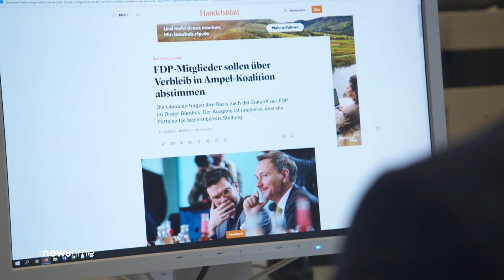Ampel-Aus für die FDP? Abstimmung setzt Lindner unter Druck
Raus aus der Ampel? Darüber lässt die FDP ihre Mitglieder abstimmen. Damit dürfte der Druck auf Finanzminister Lindner noch weiter ansteigen.